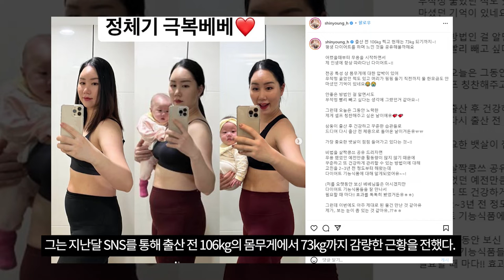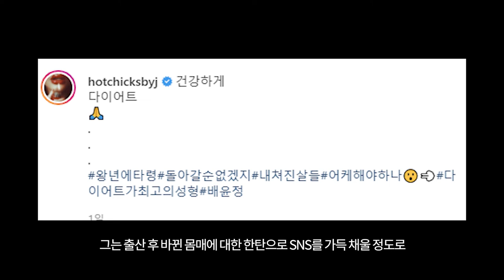'-20kg는 기본' 율희·황신영·배윤정,SNS 돈벌이 된 출산 후 다이어트[TEN연예이슈]